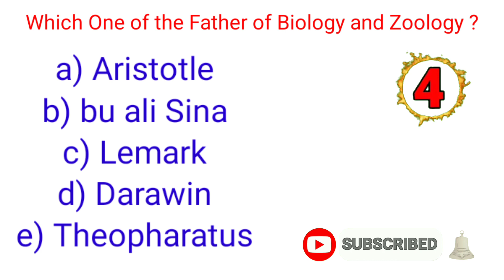Which one of the Father of biology and Zoology